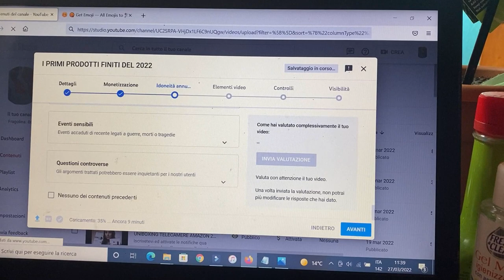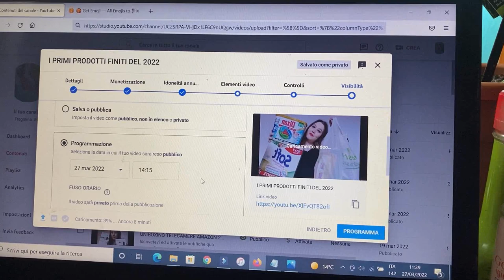CASA NUOVA ANDIAMO A PRENDERE LE CHIAVI 🏡 VLOG 26 E 27 MARZO 2022